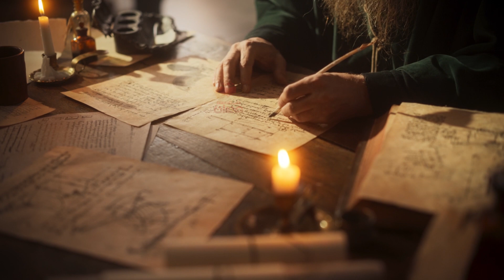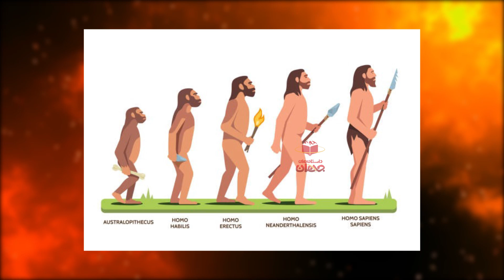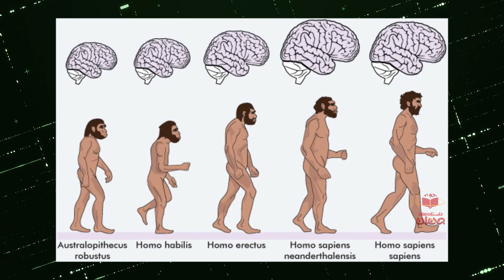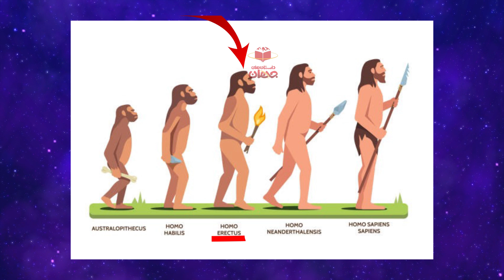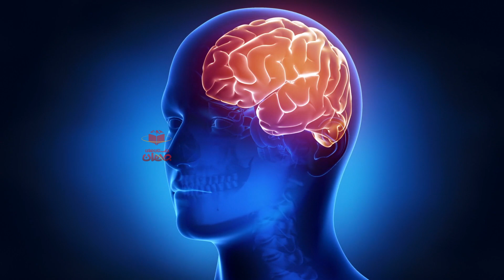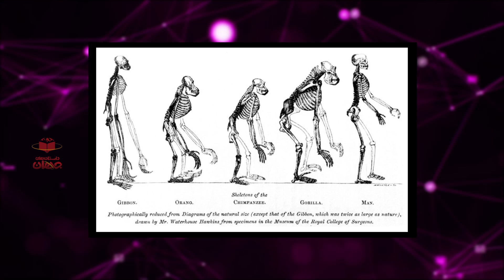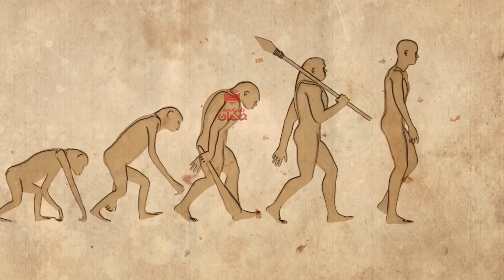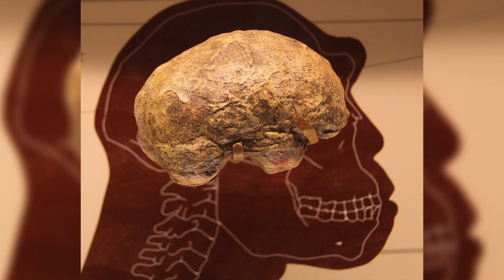چطور تغییرات آب و هوا سرنوشت انسان را تعیین کرد؟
از مغز میمون تا مغز انسان: چه چیزی انسان را به اینجا رساند؟
آیا تکامل انسان مدیون فاجعه ‌های طبیعی است؟

آیا می‌دانستید که تغییرات آب و هوا چگونه سرنوشت انسان را تعیین کرده است؟ از مغز میمون تا مغز انسان، سفری پر از چالش و شگفتی که هر لحظه آن جذاب است. کانال داستان های جهان شما را به دنیایی می‌برد که در آن تکامل انسان مدیون فاجعه‌های طبیعی و تغییرات آب و هوا بوده است. از دره گریت ریفت تا اولین هوموهابیلیس‌ها، داستان تکامل انسان و تفاوت میمون و انسان، قصه‌ای است که نشان می‌دهد قانون بقا چگونه بازی سرنوشت را تغییر داده است. آیا می‌خواهید بدانید چه چیزی مغز انسان را از مغز میمون جدا کرده و چگونه این تکامل مغز انسان شکل گرفته است؟ کانال داستان های جهان این سوالات را با روایتی جذاب پاسخ می‌دهد: آیا تکامل انسان مدیون فاجعه‌های طبیعی است؟ کانال داستان‌های جهان  پرده از رازهای تکامل هومو ساپینس و هومو ارکتوس بردارد و به شما نشان دهد که چگونه تغییرات آب و هوا سرنوشت ما را تعیین کرده است.
Did you know how climate change has shaped the fate of humanity? From the monkey brain to the human brain, it's a journey full of challenges and wonders, with each moment more fascinating than the last. The Dastanhaye Jahan channel takes you into a world where human evolution owes much to natural disasters and climate changes. From the Great Rift Valley to the first Homo habilis, the story of human evolution and the difference between monkeys and humans is a tale that shows how the law of survival has altered the game of destiny. Do you want to know what set the human brain apart from the monkey brain and how this evolution of the human brain took shape? The Dastanhaye Jahan channel answers these questions with a captivating narrative: Is human evolution indebted to natural catastrophes? The Dastanhaye Jahan channel unveils the secrets of the evolution of Homo sapiens and Homo erectus, showing how climate changes have determined our fate.
151

گویندگان: علی و رامتین

درود بر خانواده بزرگ "کانال داستان های جهان"
ویدیو جدید در حوزه "دانستنی های علمی، داستان های عجیب، داستان های واقعی، داستان های ترسناک، داستان های جالب، جهان هستی، تاریخ باستان، شخصیت شناسی و انواع موضوعات مختلف" داریم. لطفاً حتماً نوتفکیشن را روشن کنید تا به محض آپلود ویدئو جدید، اولین نفر متوجه شید. اگر ویدئوها رو با زیرنویس تماشا می کنید و اشکال املایی وجود داشت عذر ما رو پذیرا باشید. در ضمن میتونید زیرنویس رو با کلیک روی (سی سی) بردارید.
در آخر هر موضوعی که علاقمندید در اون حوزه ویدیو مربوط به اون رو تماشا کنید، حتما زیر ویدیو کامنت کنید.
با تشکر- روابط عمومی "کانال داستان های جهان"
DastanhayeJahan